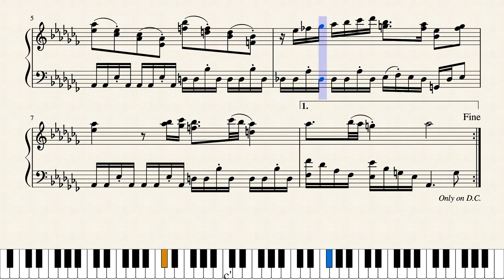Undertale - Mad Mew Mew (Piano Sheet Music)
"Mad Mew Mew" from Undertale
Composed by Toby "Radiation" Fox

Fun fact: All four main areas of Undertale feature a fight that uses the Ghost Fight leitmotif